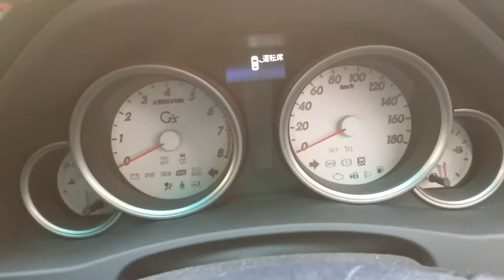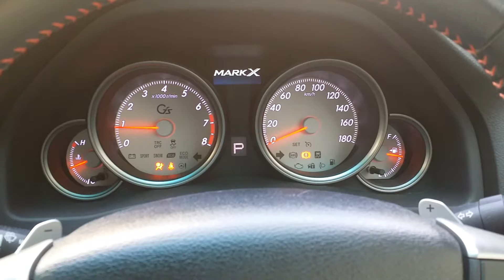MARK X【G's】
平成24年MARK X　G's
トヨタの上級セダン、マークX（エックス）
エンジンは、2.5L V型6気筒DOHC「4GR-FSE」エンジン
（レギュラーガソリン仕様：203馬力）